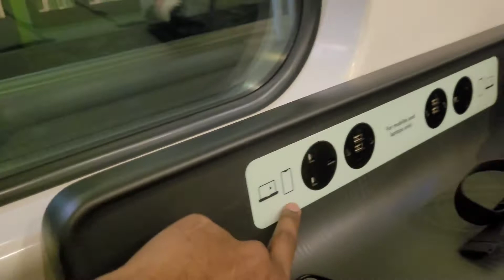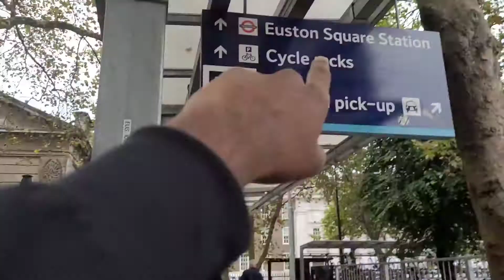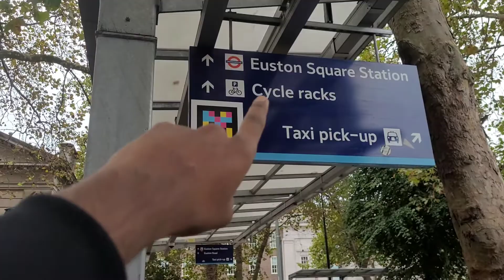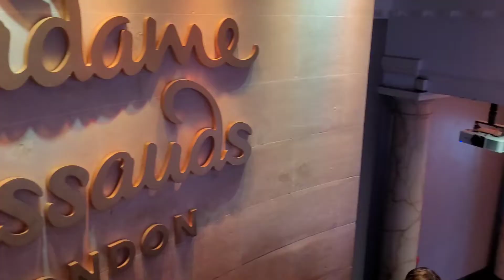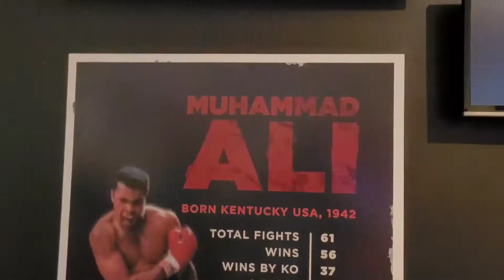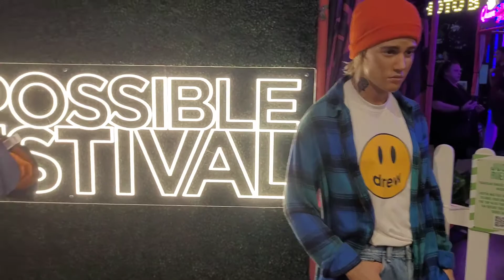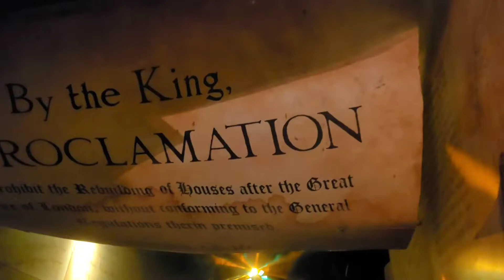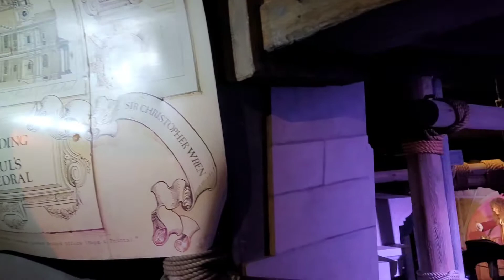LONDON Loni MADAME TUSSAUDS / బ్రిటిష్ చరిత్రను వివరించారు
Book you combo’s from above link and save money

Trolleys and coats not allowed
30 mins prior to checkin